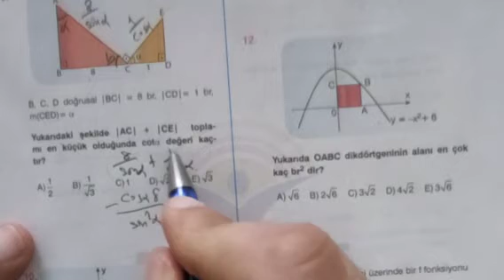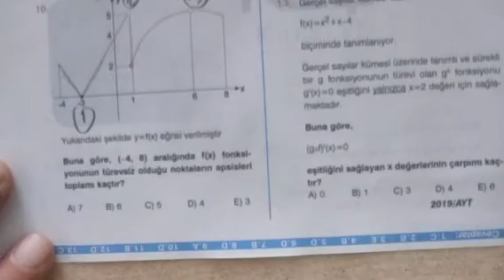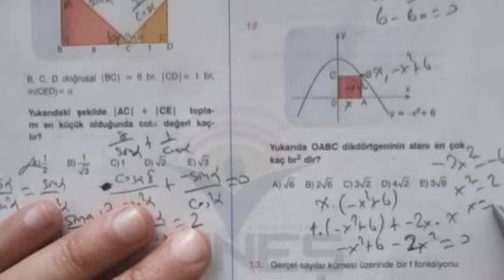Çok tatlı türev soruları ve çözümleri